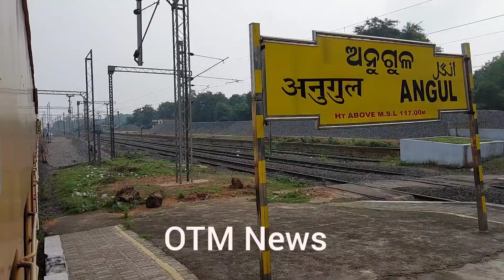Train crossing problem at Angul railway station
Train crossing problem at Angul railway station, Sambalpur Intercity gets delayed for Balangir Intercity Express. Since Balangir Intercity got delayed at Talcher Road, Sambalpur Puri Intercity was made to wait due to single line section.